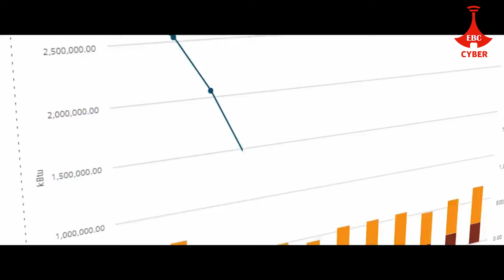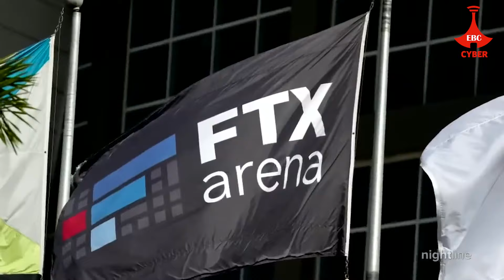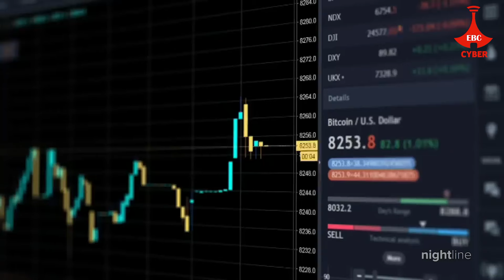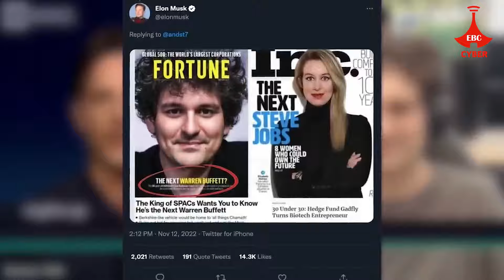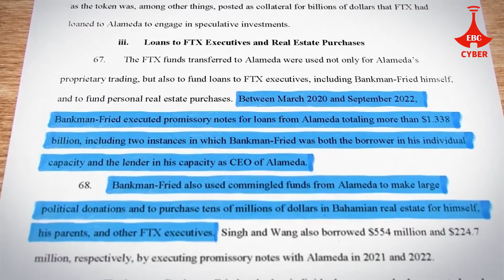ከዲጂታል ቢሊየነርነት ወደ ማረሚያ ቤት በቅፅበት Etv | Ethiopia | News zena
አሜሪካ አሉኝ ከምትላቸው ቢሊየነሮች አንዱ የሆነውን ወጣቱን ቱጃር ለምን ፈረደችበት?
በ4 ዓመታት ውስጥ የዝና እና የሀብት ማማ ላይ የተሰቀለው ወጣቱ ስራ ፈጣሪ የክሪፕቶው አለም ታዋቂ ሆኗል፡፡

አሸባሪ ድርጅቶች ትልቁ የገንዘብ አቅማቸውን የሚያገኙት ከዚህ ዲጂታል ገንዘብ መሆኑ ሀገራትን አሳስቧል::

 የ21ኛው ክፍለ ዘመን የዲጂታል ገንዘብ ውንብድና ተብሎ ታሪክ መዝግቦታል::

በ72 ሰአታት ውስጥ 6 ቢሊዮን ዶላር ድርሻቸውን ማውጣታቸውን ተከትሎ ያልተጠበቀ ችግር ተከሰተ